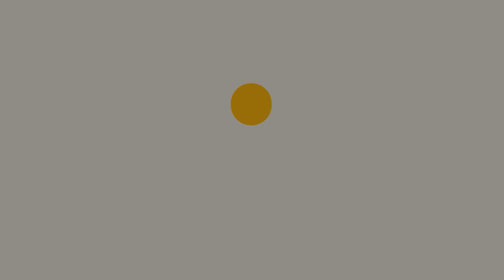Gillie Da King Speaks On Gucci Mane Saying "Smoking On Pookie Loc" And Calls Out Jeezy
HIPHOPTVWHY.COM